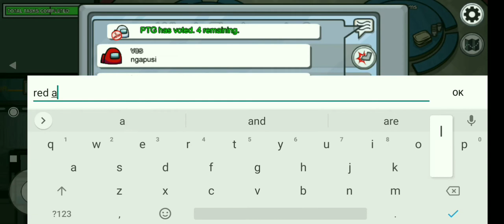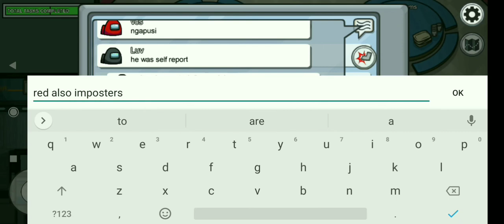Black and red why are you running | among us | way to 100 Sub goal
I Hope you like thise video